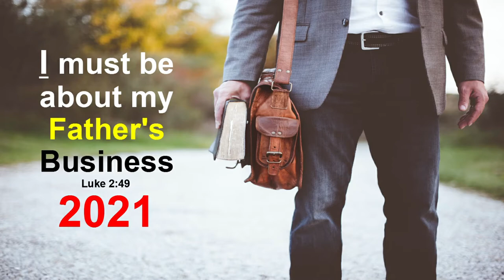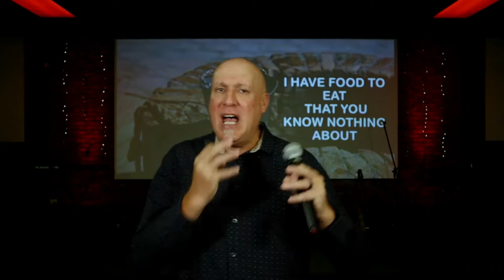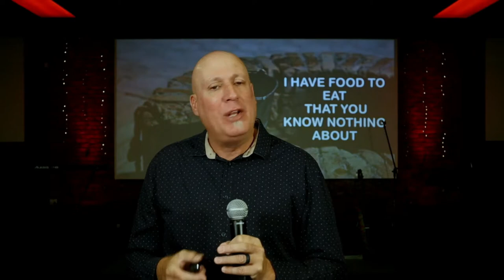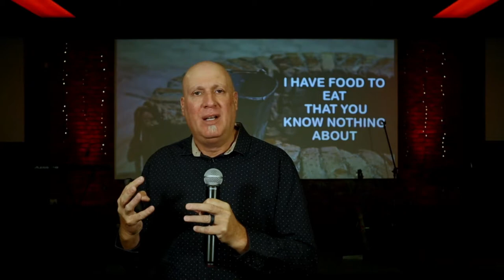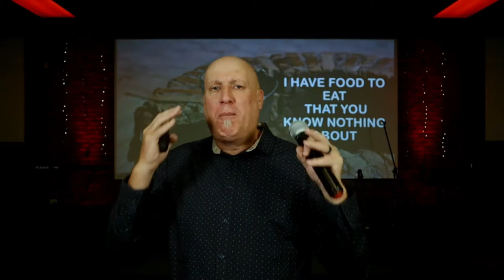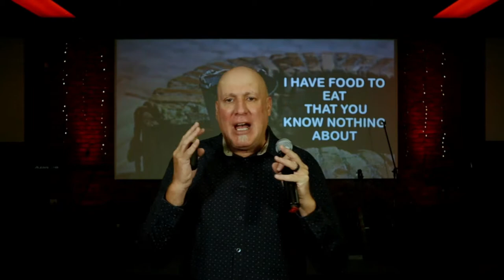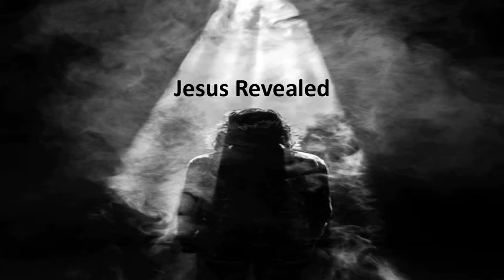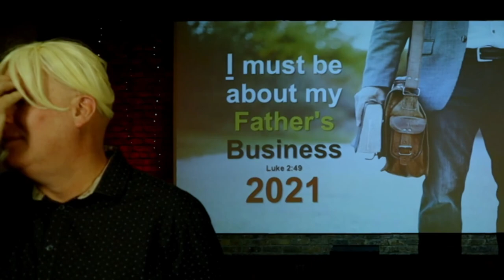IT IS A SPECIAL DAY!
Good Morning Family of God. We pray that you will be blessed with this morning's message.

We want to wish Pastor Martin a happy birthday and blessed year.

Watch to the end for a special surprise behind the scenes footage.

Thank you to all those who have Faithfully brought their tithes and for those who donated.
BANKING DETAILS
BASELINE FAMILY CHURCH
Standard Bank
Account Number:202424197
Branch Code:051001